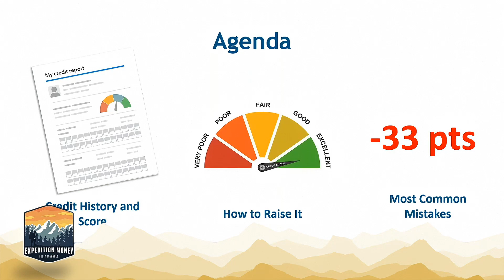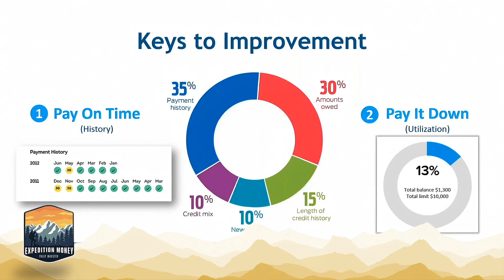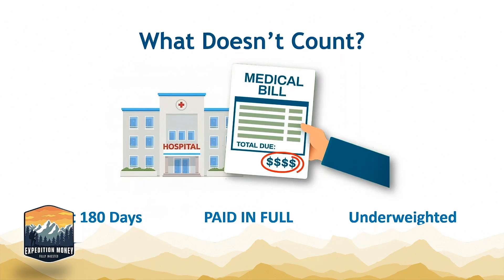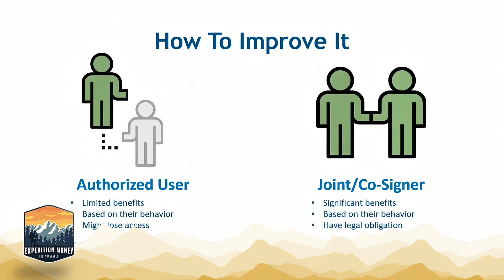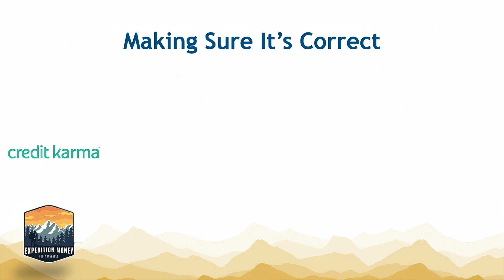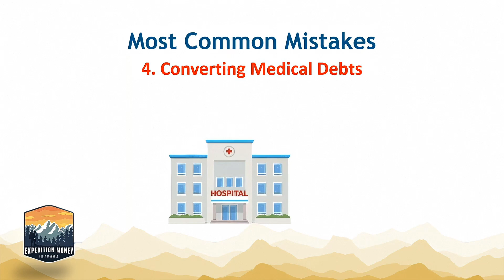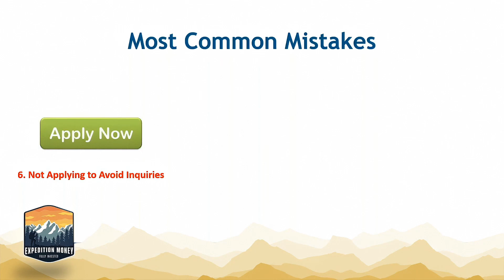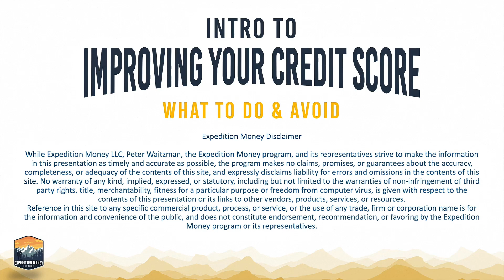Introduction To Improving Your Credit Score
▶ Rethink Money Book
▶ Amazing Money Stories Book
▶ Just The Essential Disney Hacks Book
▶ Living The Dream: 5 Strategies That Changed My Life Book
▶ Discovering Travel Bliss: Insider Secrets for Transforming Ordinary Trips into Joyful Journeys Book
▶ Money Is Factscinating: Fascinating Money Facts, History, Stories & Trivia Book

Peter Waitzman
Founder CEO

R05XMQRXRZP0JXQG